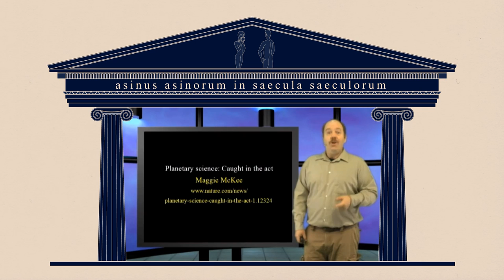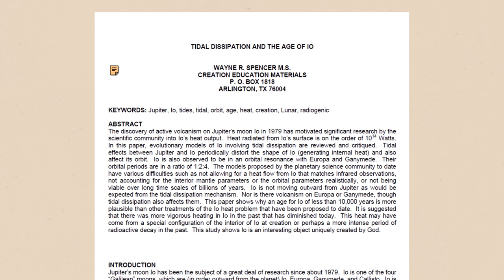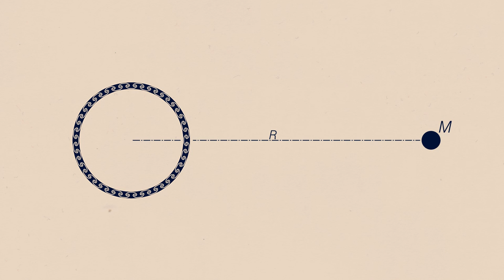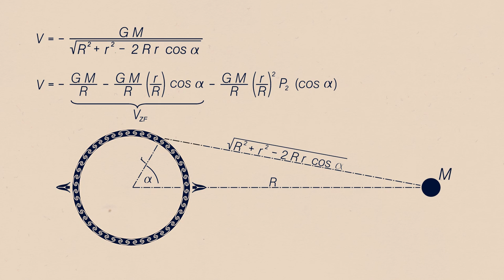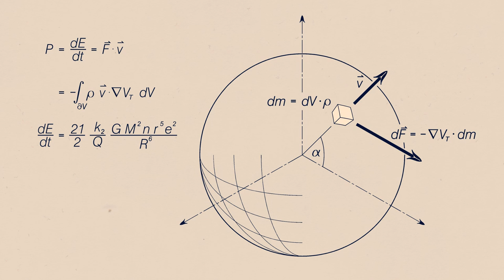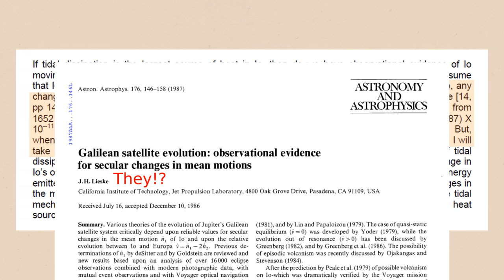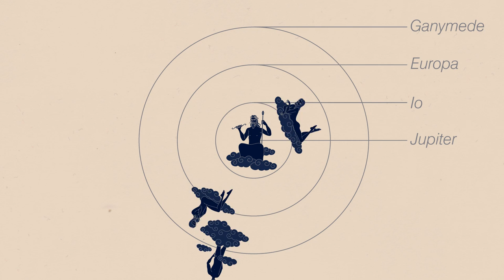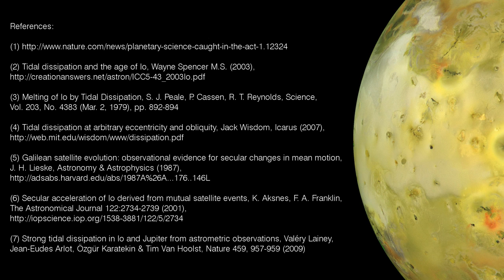Celestial Mechanics 03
Shout-outs:
Starstuffpress, in her own words counters sophistry, bigotry, and dogma wherever they may be found since 2012.

The Pipe Smoking Sceptic produces thoughtful and poetic (atheism, morality, etc.) videos while enjoying the smoky taste of tobacco.

In the third video of my Celestial Mechanics series, I rebut Ian Juby's and by extension Wayne Spencer's misguided pontifications regarding tidal heating on the Jovian moon Io. Wayne Spencer has a masters degree in physics, although I suspect he cribbed most of the answers in his Analytical Mechanics exam.

As always I had to simplify all my points and so some interesting aspects might be missing. I urge anyone to do their own research to verify my points and to further expand their horizon.

I wand to thank the Youtube users Paul C. Hartley and The Living Dinosaur for inspiring my style.

(2) Tidal dissipation and the age of Io, Wayne Spencer M.S. (2003),
(3) Melting of Io by Tidal Dissipation, S. J. Peale, P. Cassen, R. T. Reynolds, Science, Vol. 203, No. 4383 (Mar. 2, 1979), pp. 892-894
(4) Tidal dissipation at arbitrary eccentricity and obliquity, Jack Wisdom, Icarus (2007),
(5) Galilean satellite evolution: observational evidence for secular changes in mean motion, J. H. Lieske, Astronomy & Astrophysics (1987),
(6) Secular acceleration of Io derived from mutual satellite events, K. Aksnes, F. A. Franklin, The Astronomical Journal 122:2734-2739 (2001),
(7) Strong tidal dissipation in Io and Jupiter from astrometric observations, Valéry Lainey, Jean-Eudes Arlot, Özgür Karatekin & Tim Van Hoolst, Nature 459, 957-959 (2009)

(1) Beethoven, Symphony No. 5